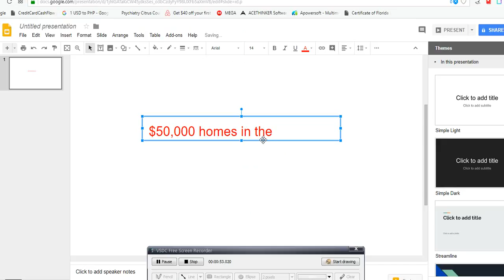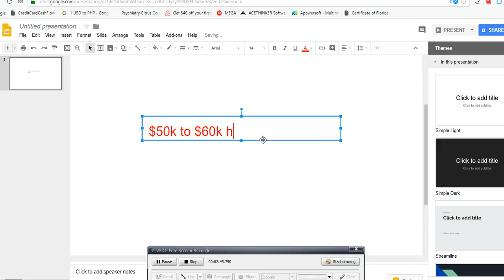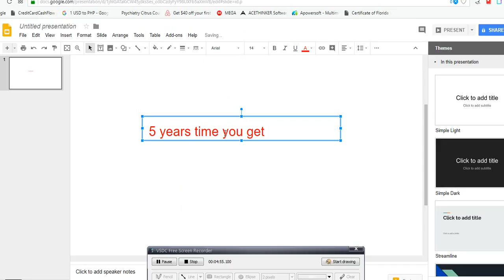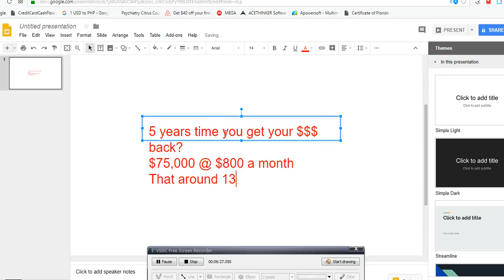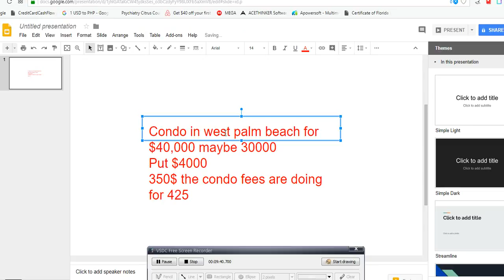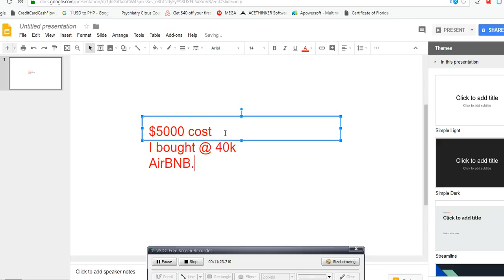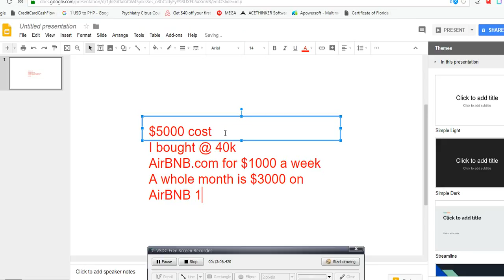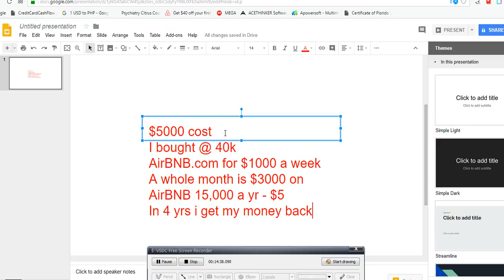"How to"Invest in $25,000 condos and pull in big rent $3000 a month on AirBNB.com!!!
Since I live in South Florida. I am now pulling in big rent checks from AirBNB. $3000 a month with AirbNb.com during the 4 month winter season.